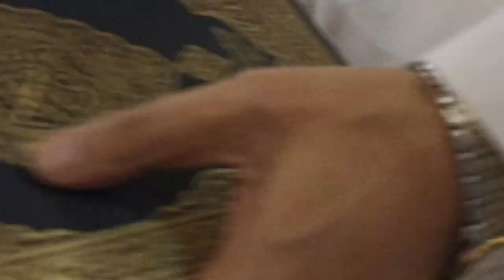মদিনায় ফজরের আজান | Madina | Bangla Islamic tv